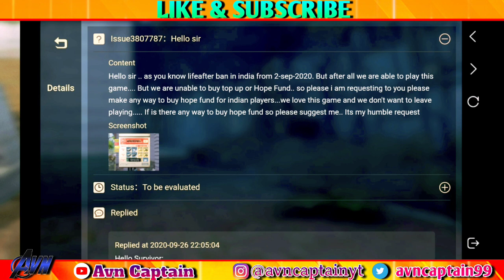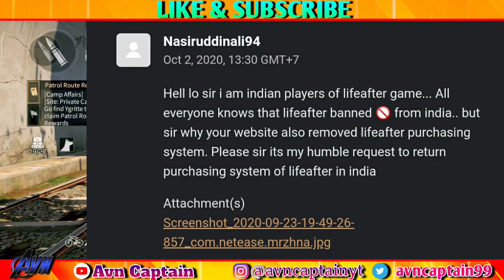How To Buy Hope Fund In Lifeafter After Ban In India || Hindi Video With Avn Captain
hello guys.. in this video i am gonna show you how to buy hope fund in Lifeafter full Guide. so watch the video at the end and don't forget to like and subscribe

IGN:- Captåin
Camp:- ¥WINGS¥
Server :- LevinCity
Playing in :- Mobile Device :- POCO f1

record by :- poco internal recorder
phone :- POCO f1